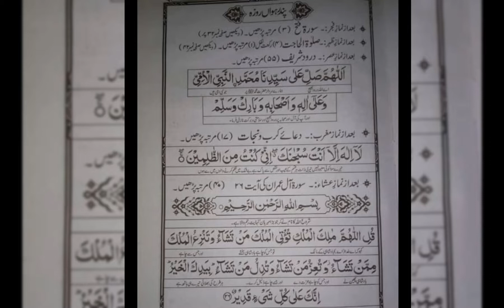17 April 2022